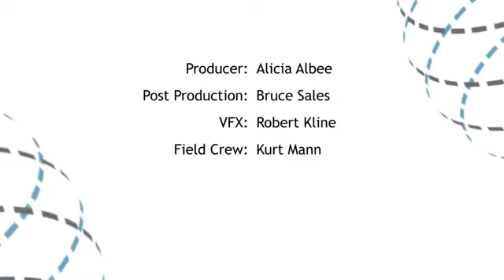NOAA Climate Prediction Center Winter Outlook 2015-2016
Climatologists from the National Oceanic and Atmospheric Administration (NOAA) issued their winter outlook for 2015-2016.